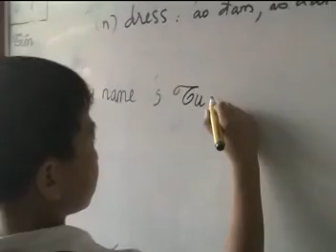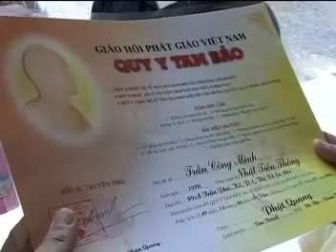Nhu-The-Van-Chua-Du2.avi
Nhu The Van Chua Du D.D Thich Chan Quang